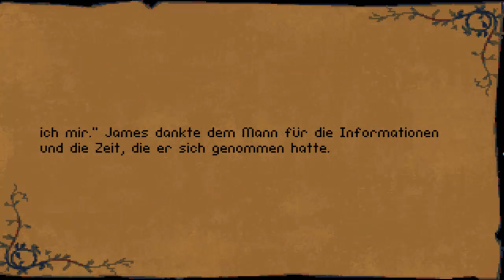Let´s play Betrayal at Krondor #064 - Ruhelose Seele [HD] [Deutsch]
Wir bringen die Hand zurück zum Grab.

Rollenspiel von:
Entwickler: Dynamix